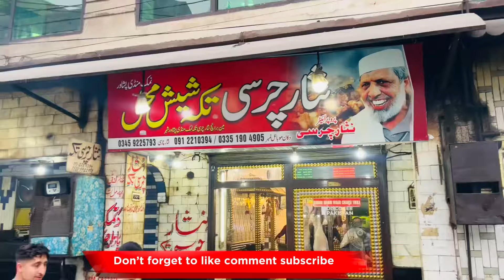Chand Raat Mubarak/Eid shopping 🛍️ /saleh khana kotli kalan /🇬🇧🇵🇰2024